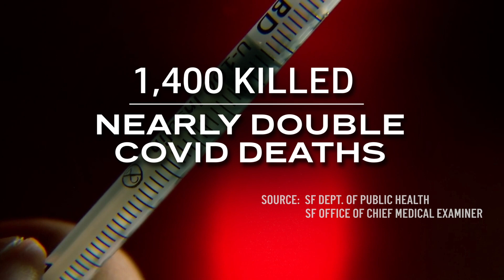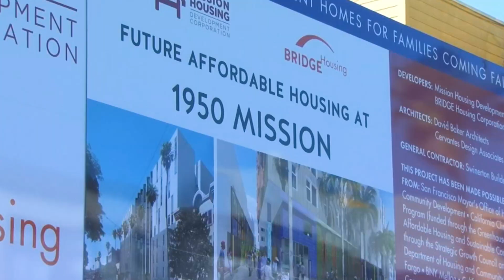Saving San Francisco: Ep. 4 'Beautiful People, Wasted'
A new streaming series searching for solutions to deep-rooted problems plaguing one of the most progressive cities in America.

A quiet San Francisco neighborhood, known for stunning ocean views and lush forests, has become a symbol of the city’s systemic problems involving poverty, crime, and mental health. The NBC Bay Area Investigative Unit spent months uncovering the mystery of how a former English teacher became a convicted felon – caught up in drugs, homelessness, and accusations of a bizarre obsession with a woman in the woods.

In Episode 4 'Beautiful People, Wasted', investigating one man’s journey through homelessness and the criminal justice system in San Francisco exposes deep-rooted and systemic problems that have plagued the city for decades.  Despite billions of dollars spent by city leaders,  people suffering from mental illness and addiction are abandoned to the streets – and city residents are forced to live with crime, drugs, and fear.  In examining the city’s dark side, proven solutions emerge that could transform the streets and people of San Francisco.  So, what are they - and why is the city still struggling?  In an exclusive interview, Mayor London Breed defends her actions and explains what she is doing to move the city forward.